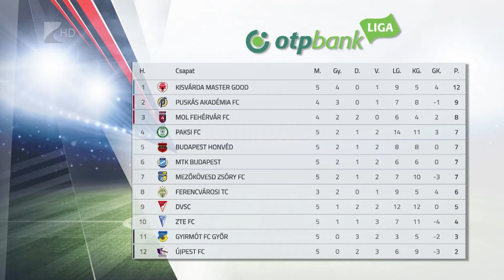Felcsúton a Kisvárda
Rangadóval folytatódik a bajnokság a kisvárdai futballcsapat számára.
Joao Janeiro éllovas együttese az NB I hatodik fordulójában a második helyezett Puskás Akadémia otthonában lép pályára. A mérkőzés vasárnap 17.30-kor kezdődik a felcsúti Pancho Arénában.